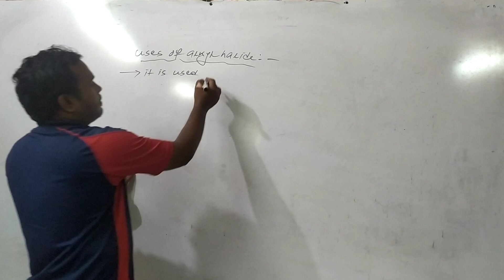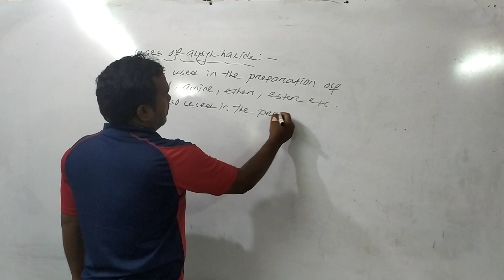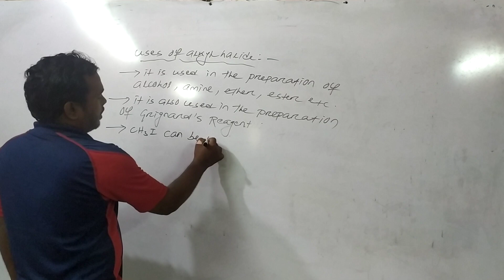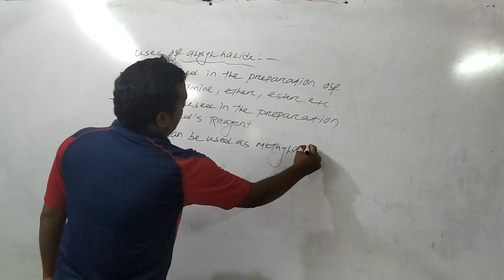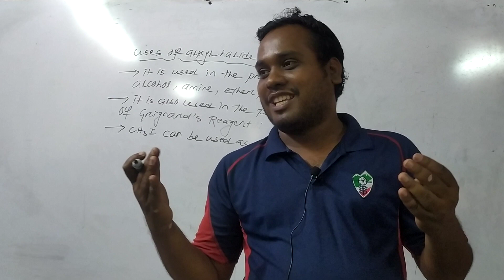Alkyl halides and aryl halides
Uses of alkyl halides by SUSANT sir